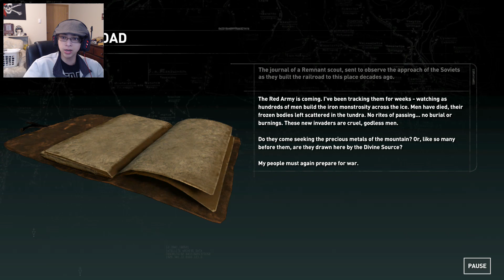Dirty Harry Lara - Rise of the Tomb Raider Ep. 5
In this episode we shoot a lot of guys, like Dirty Harry. That's about all I got.

I got a facebook where I post some things!

I also got a twitter where I post some more things!